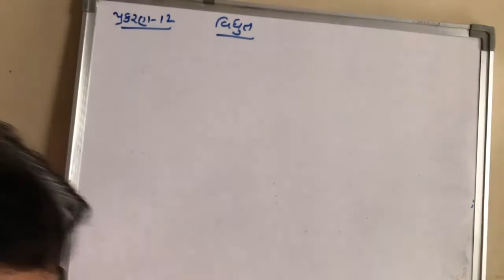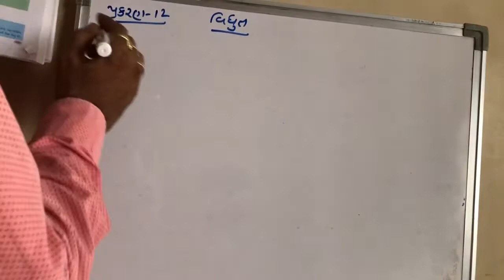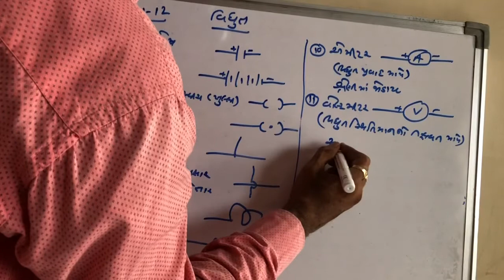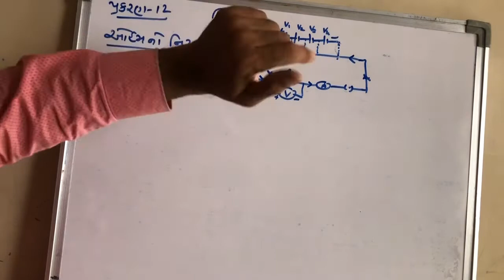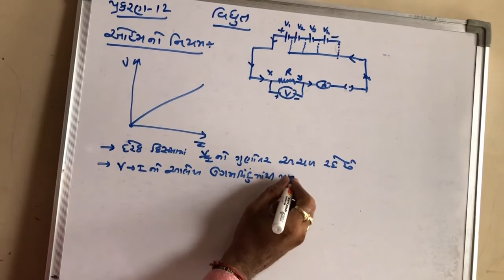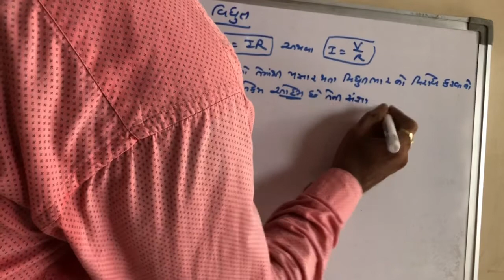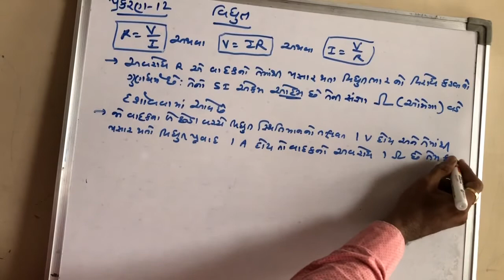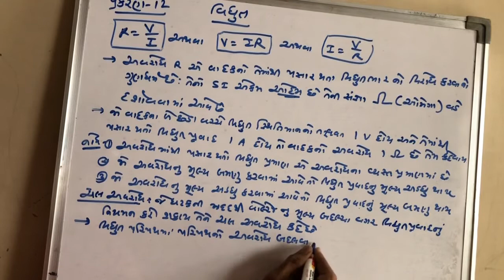ધોરણ 10 વિજ્ઞાન પ્રકરણ 12 વિધુત ભાગ 4